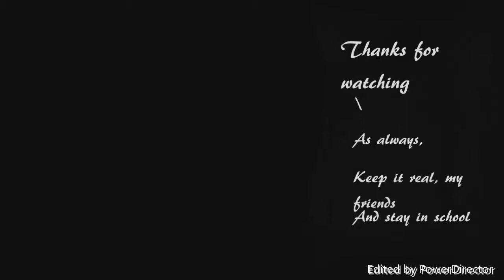Jasmine Richardson (1 of my peeps) (259 vlog 312#)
Tessa Huyck is not the only pal I know, when I was in West Valley High School on my Freshman year, Tessa introduce me to Jasmine. And throughout my our Freshman year, we've stayed in touch with each other. But then, when we're Sophmores, Juniors, and Seniors, we went separate ways. They moved to Lathrop high school, while I deal with West Valley High school.

I'M NOT A DUMBASS I'M NOT A LAMEASS I'M THE SMARTASS

FAN MAIL: 259 VLOG STUDIOS FAIRBANKS, ALASKA 99709 USA

AS ALWAYS, KEEP IT REAL, MY FRIENDS. AND STAY IN SCHOOL.